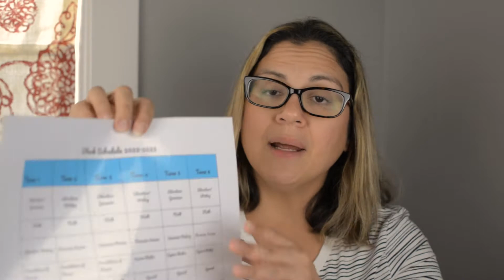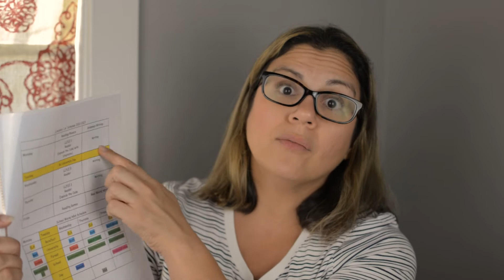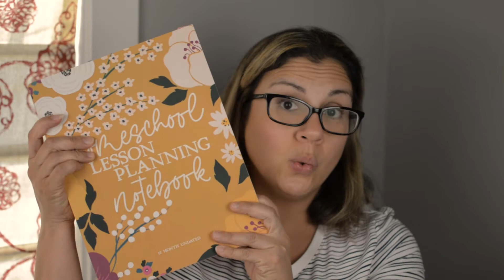How I Plan for Our Homeschool/Routines and Schedules/Relaxed Homeschool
In this video I share how I plan for our homeschool year.